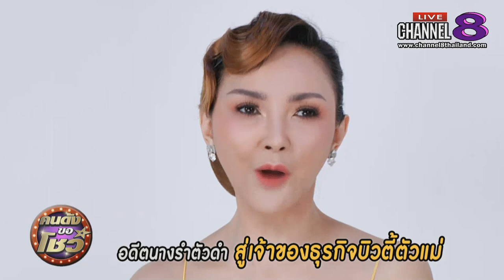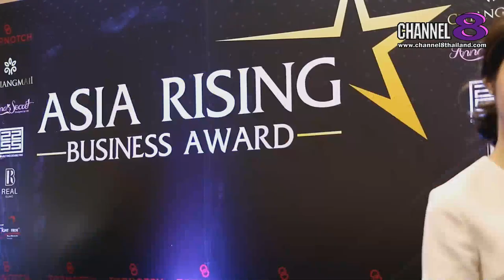Channel8Thailand : คนดังขอโชว์ 25-06-62 : มาดามบีลีฟ “สวยเปลี่ยนชีวิต” แห่ง Believe Clinic